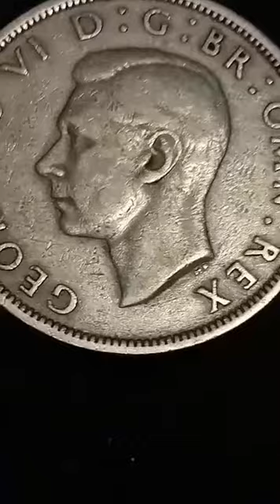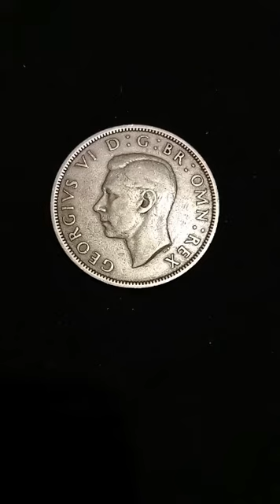Great Britain-U.K. Georgivs VI- 1947 Half Crovn...error coins #greatbritain